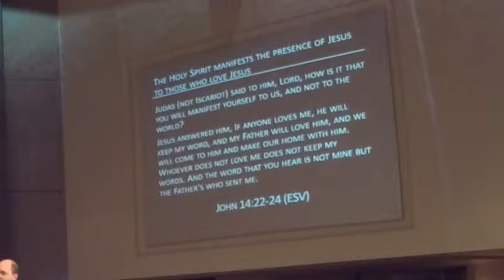The Upper Room - Sermon 5 - 2019-02-10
Slade Rinehart teaching
The Gift of the Holy Spirit